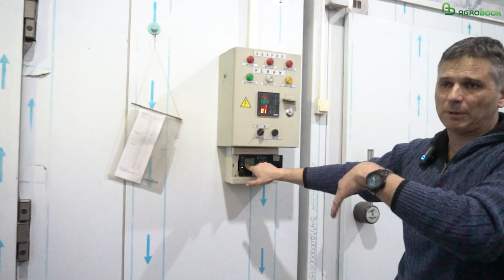Как создают морозостойкую пшеницу. Экскурсия в фитотронно-тепличный комплекс НЦЗ им. П.П. Лукьяненко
"В Краснодарском крае тёплые зимы, как там могут создавать морозостойкую пшеницу?!" А вот как!

Учёные Национального центра зерна им. П.П. Лукьяненко показали свой уникальный фитотронно-тепличный комплекс, где пшеница может цвести в феврале и промораживаться при температуре -20 градусов.

А ещё мы поняли, почему пшеницу называют "золотом полей". Не только из-за красивого цвета зерна! Оказывается, для создания линии селекционер должен обладать навыками ювелира: только посмотрите, какая филигранная работа - кастрировать пшеницу...

⚡Друзья, вы можете помочь развитию канала:

2. Оставляйте комментарии, высказывайте свое мнение ✍

Так алгоритмы YouTube покажут его БОЛЬШЕМУ количеству зрителей. Благодарим за поддержку!